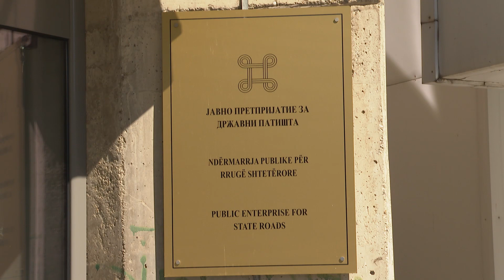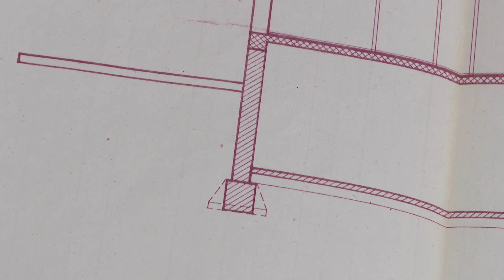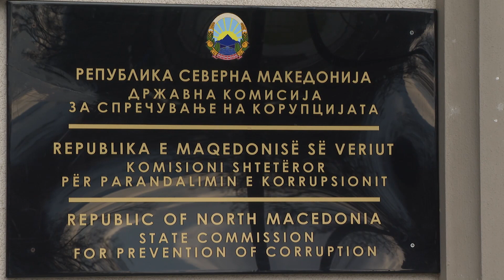Има ли корупција во изградбата на автопатите?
„Имавме транспарентна постапка за избор на консултант за надзор, беше почитуван до крај законот за јавни набавки, рече директорот на јавното претпријатие за државни патишта, Ејуп Рустеми.